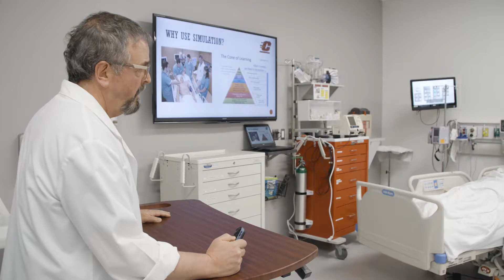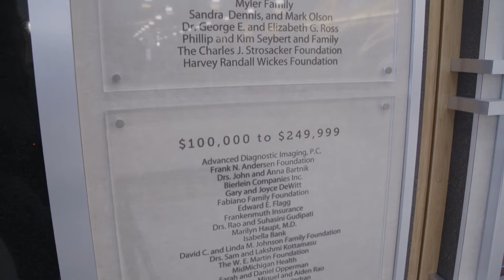Excellence in medical education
Medical students training in our state-of-the-art clinical simulation center gain the skills, confidence and competence to become leaders in health care. Learn how you can be a part of the future of medical education at CMU by making a gift during our historic Fire Up for Excellence campaign.